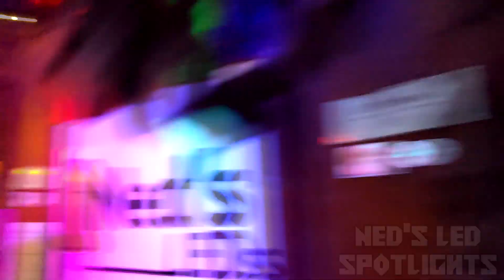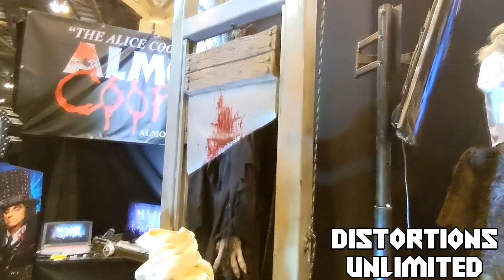TransWorld's Halloween & Attractions Show 2021 Highlights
Highlights of the amazing vendors at Transworld 2021. Everyone did an amazing job and all of the products are incredible. Please be sure to check out the links below for each vendor in the video. There are so many additional vendors I did not get video of unfortunately so if I missed your booth I am so sorry! Can't wait to be back next year!

Our full photo gallery for this event can be found